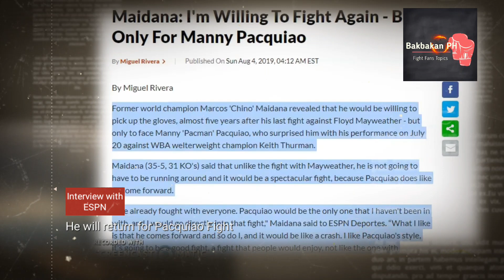If Maidana vs. Pacman Fight Happen's During 2015's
Short Documentary ng Intensyon na harapin ni Maidana sa Pacman. Ano sa palagay nyo mga Kabakbakan. Please Comment Down Bellow